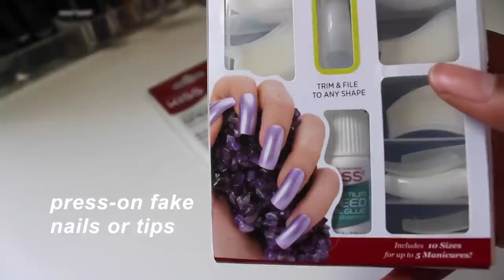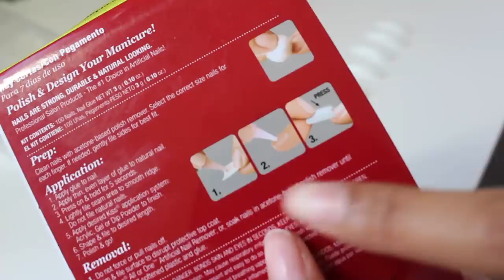DIY: EASY FAKE NAILS AT HOME in 5 Mins!!! (NO ACRYLIC) | Eris The Planet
HEY PLANET FAM!

$80 was a REACHHH LOL but yall get what i mean. this is definitely cheaper.

materials needed:
-press on nails -$5-$7
-nail glue -$1.00
-a file or nail clippers ( $.65 - $1.00 depending on where you go)
-remover $1.00

SONG:

YODAK BELLOW - j.robb

DISCOUNTS!

Hey! I'm Eris, I am a 16 yr old girl from the east coast and I am in 11th grade. I love sharing a bit of my life here on YouTube. I love fashion, beauty, art, music and lifestyle. Love you, xoxo